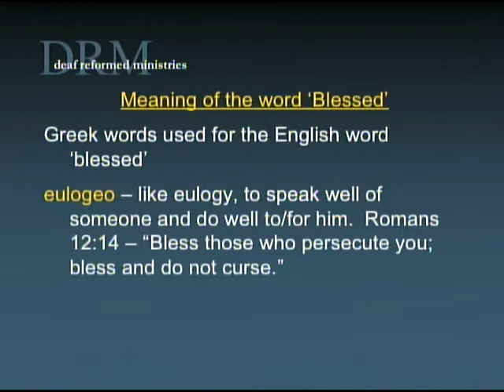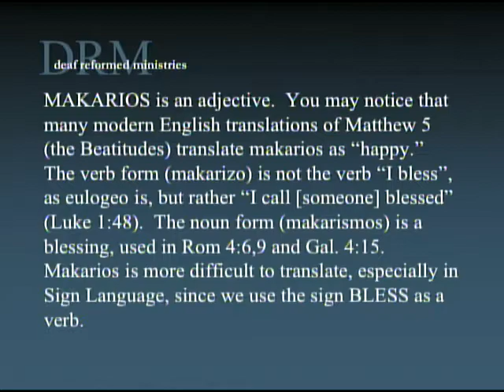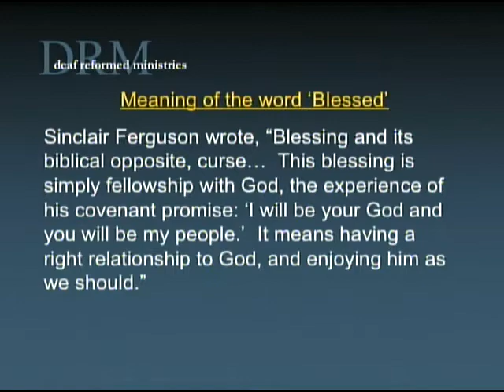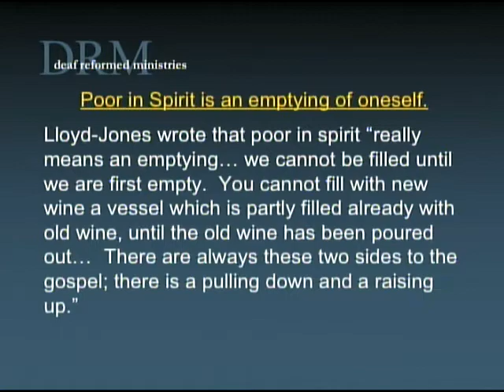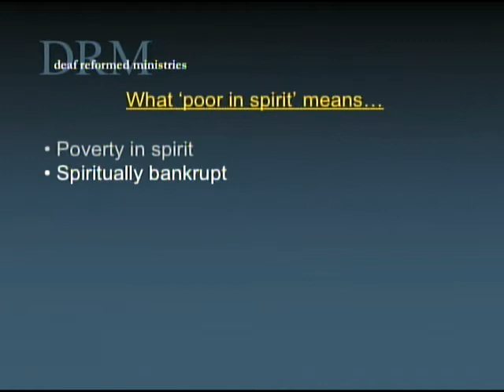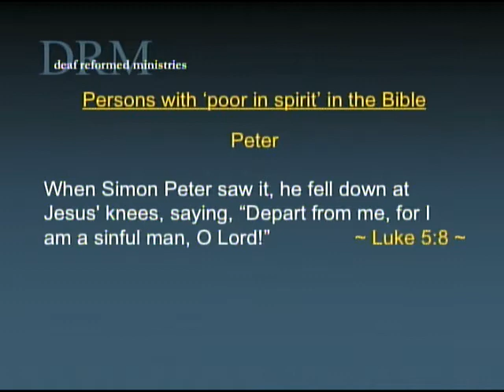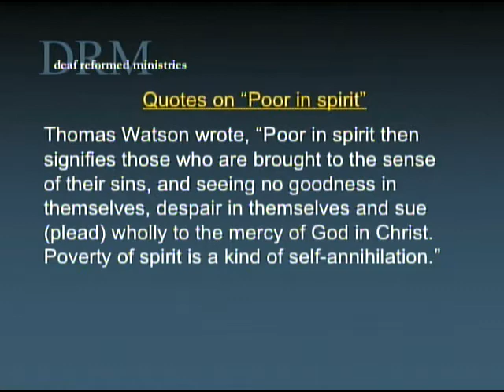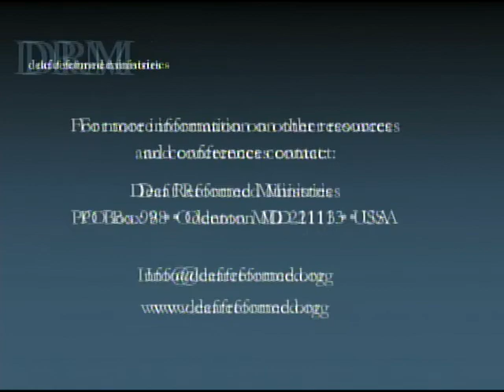2005 SDGC "The Beatitude" Session #1 Rev. Kenton Hoxie